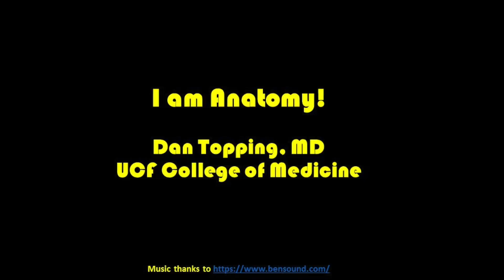I am Anatomy Dan Topping University of Central Florida College of Medicine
"Anatomy - it's what I do and it's who I am. It's our common bond and it's a gift that keeps on giving!"